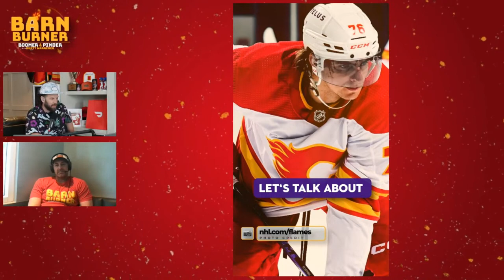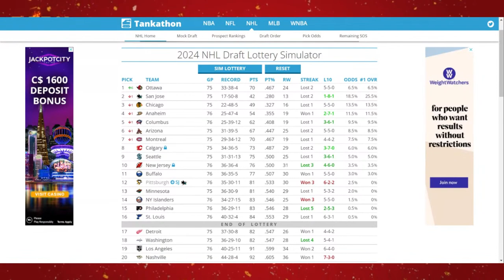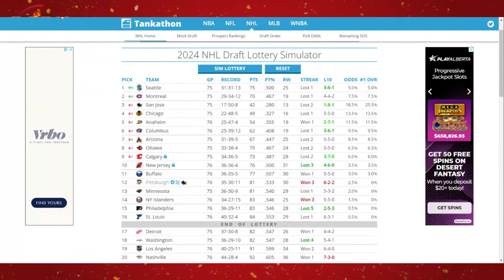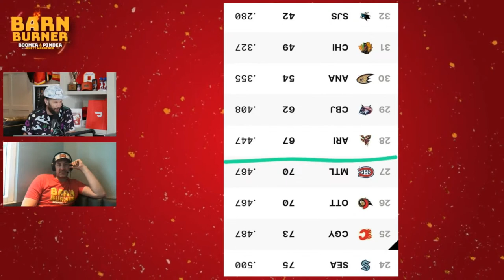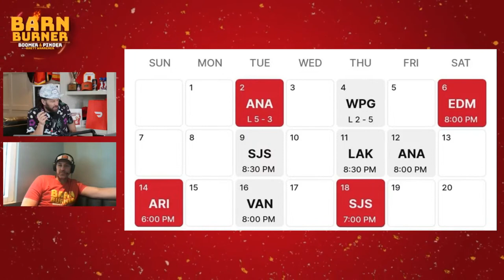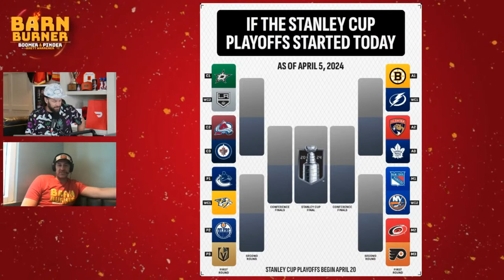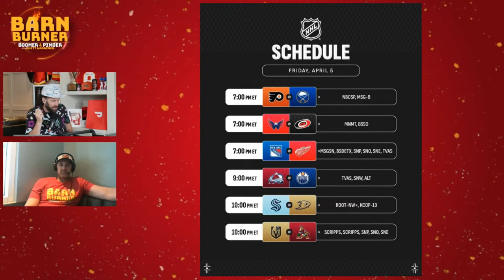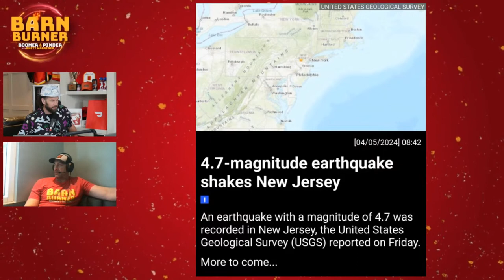Heading Into The Weekend With Darren Dreger | FN Barn Burner - April 5th, 2024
- Pospisil Elbow (4:00)
- Flames Lose Again (11:00)

- Dreger Joins (25:00)
- Eastern Conference (29:00)
- Penguins (30:30)
- More On Pospisil Hit (38:00)
- Art Ross (44:00)
- Norris (46:30)

- Pinder Report (55:00)
- Great Clips Inbox (01:22:00)
- Betway (01:37:00)
- On The Menu (01:39:00)

🔥 After Burner
 ➡️  • FlamesNation Afterburner